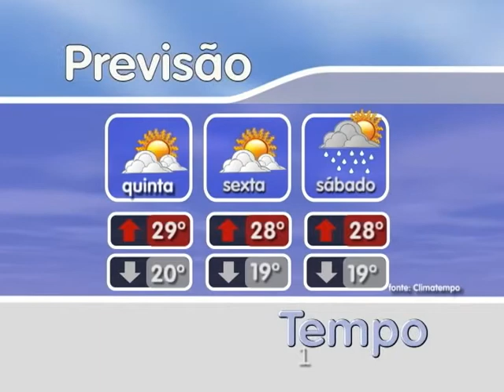Jornal Regional 16/12/2009 - Bloco 1 - Tv Osasco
Fique por dentro de tudo o que acontece em Osasco e região. As principais notícias da sua cidade, vagas de emprego, prestação de serviço e muito mais você encontra aqui, no Jornal Regional.